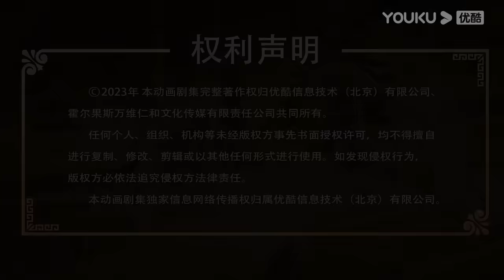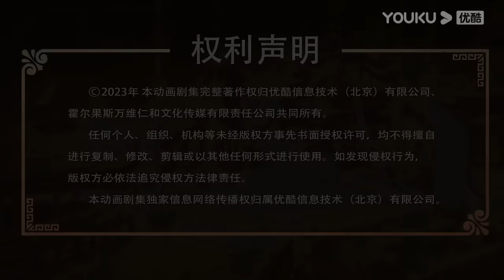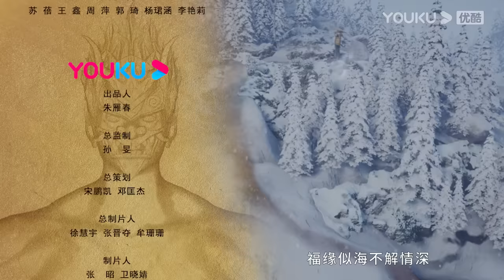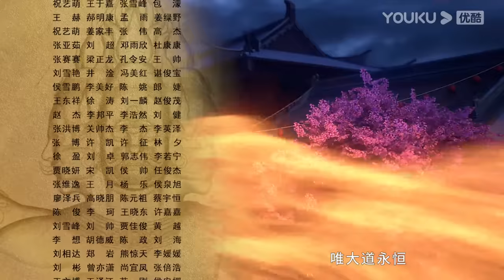MULTISUB【真阳武神 Soul of Light】EP11 | 众人斗恶奴，洪易闻旧事 | 热血修仙国漫 | 优酷动漫 YOUKU ANIMATION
【真阳武神 Soul of Light】有人说，世间是一个大苦海，人在海中，肉身是船，魂是船里的人，驶向彼岸。春秋鼎盛的大乾王朝国运昌盛、四海宾服，然而强盛的表面之下暗流已然涌动，远敌近邻虎视眈眈，八大妖仙蠢蠢欲动，武温侯洪玄机权倾朝野，太上道主梦神机监察天下。在这样一个大争之世里，少年书生洪易向着世道，发出了第一声质问。洪易是当朝第一权臣洪玄机与太上道上代圣女梦冰云之子。幼年丧母，身为庶子，处处受人欺压，但是这不能阻挡洪易求学之心。机缘巧合之下，洪易踏上无比艰险的武道双修之路，在命运的压迫下奋起反抗，挫败了重重强敌，成为一代传奇。

▶会员更新时间：每周一\Each Mon 10:00（UTC+8）抢先看1集
▶非会员更新时间：每周一\Each Mon 10:00（UTC+8）更新1集

00:00 The International Website youku.tv is now available!
02:00 Download YOUKU International APP to get early access to the full show